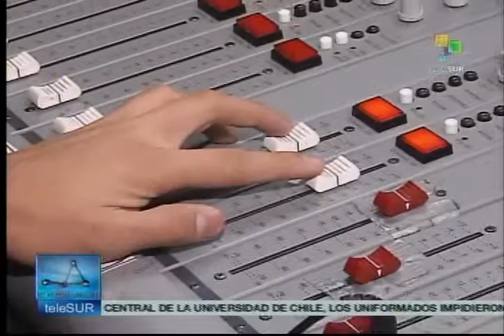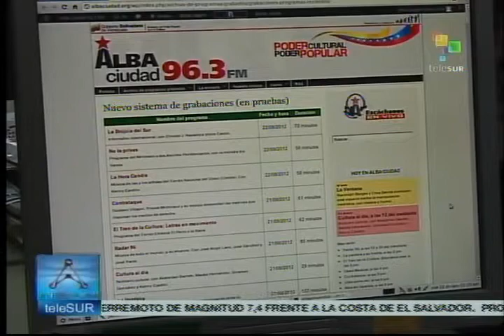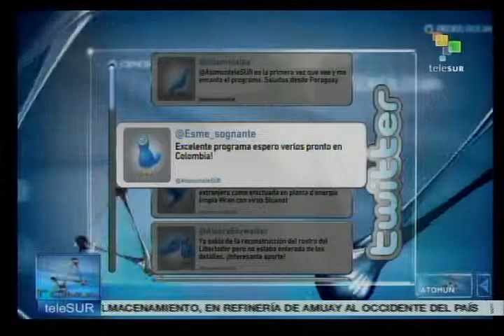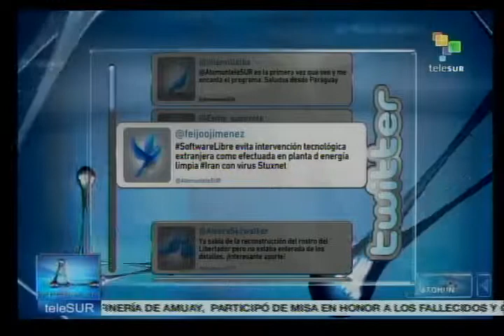Alba Ciudad reseñada en Atomun, Telesur, por el uso de Software Libre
Transmitido el 27 de agosto de 2012 a las diez de la mañana